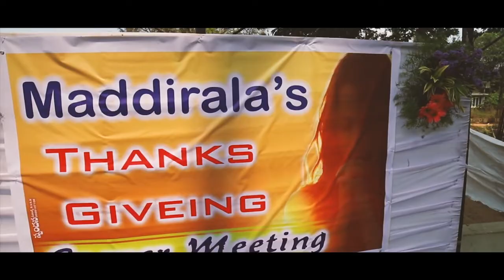BEST CHRISTAIN HALF SAREE FUNCTION @ 9153777999